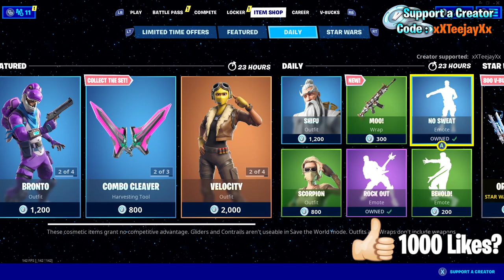Fortnite Item Shop *NEW* MOO! WRAP! [May 4th, 2020] (Fortnite Battle Royale)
Fortnite Item Shop right now on May 4th, 2020.

If you would like to support me for the Support A Creator event, just go to the Item Shop, click the bottom right button that says, "Support Creator" and type in the name "xXTeejayXx" exactly like that! Thank you guys for the support, it means the world to me.